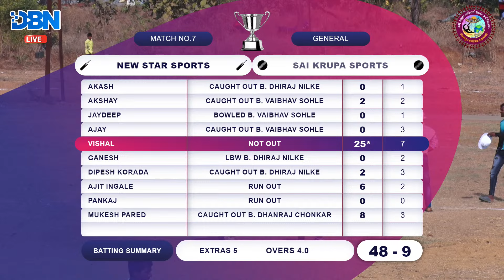DAY 2 || MATCH NO 7 || SAI KRUPA SPORTS RAJAWALI VS NEW STAR SPORTS MADHAVIPADA || AAI GAVDEVI CHASH